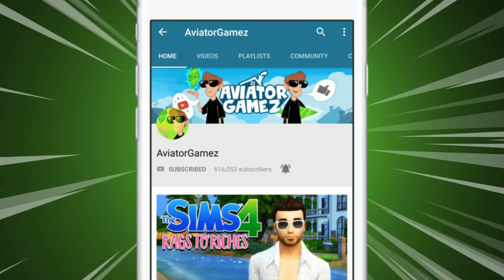Celebrity Booty Call // Get Famous Ep. 10 // The Sims 4 Let's Play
What is The Sims 4?
The Sims 4 is the fourth major title in the life simulation video game series The Sims. Developed by The Sims Studio and published by Electronic Arts, The Sims 4 was originally announced on May 6, 2013, and was released in North America on September 2, 2014 for Microsoft Windows.

What is The Sims?
The Sims is a life simulation game series that was developed by Maxis and The Sims Studio and published by Electronic Arts. The franchise has sold nearly 200 million copies worldwide, and it is one of the best-selling video games series of all time.

About The Sims 4 Get Famous
Reach for the stars and rise to celebrity status with The SimsTM 4 Get Famous. Build your stardom as you pursue an acting career, become an A-lister, and guide your Sims down the unpredictable path to fame. From the studio lot to VIP parties, you choose how your Sims can gain worldwide acclaim. Customize and show off your celebrity style, and decorate your Sims’ luxury house on the hills with over-the-top accessories like a solid-gold toilet. Get ready to shine bright in the spotlight and live your best celebrity life.

In this Sims 4 series, AviatorGamez plays The Sims 4 Get Famous EP from EA. In this let's play Aviator plays The Sims and tries to make his Sim Get Famous!